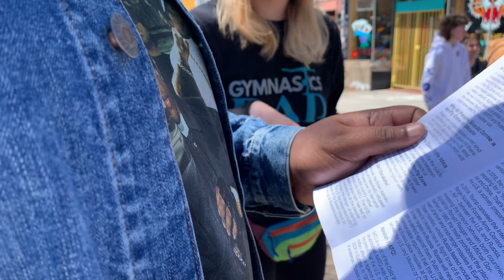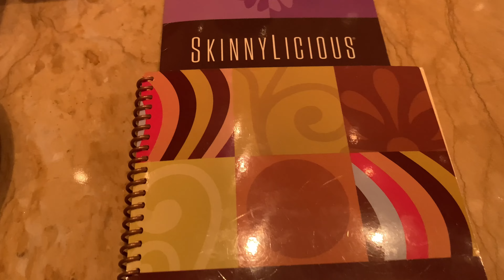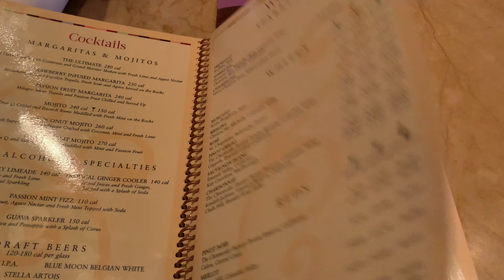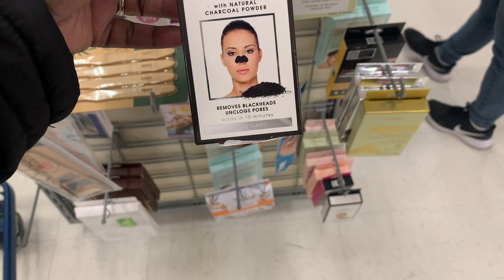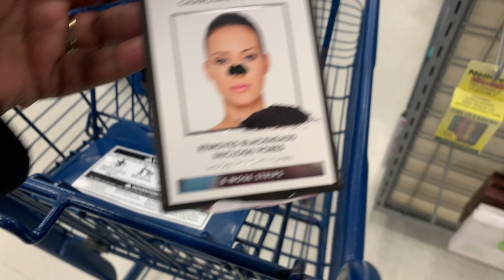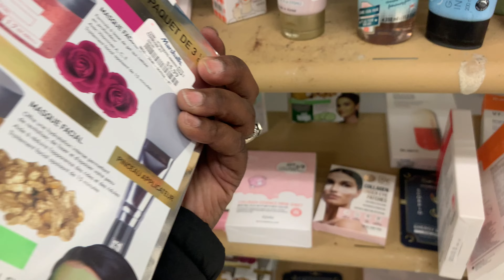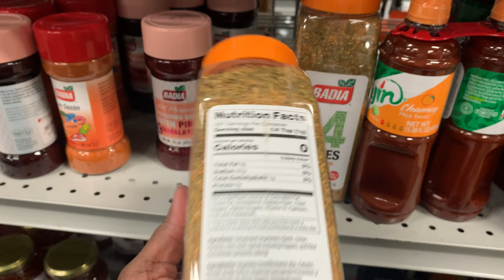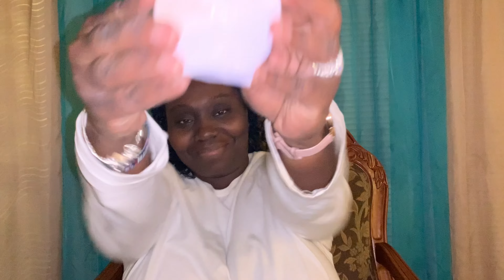VLOG: SPEND THE DAY WITH US | PLACES TO GO IN ATLANTA | HEET ATL|PERIMETER MALL |CHEESECAKE FACTORY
Hey guys, Welcome to The Cox Crew TV Channel where it’s all things FAMILY 💪🏾.

Facebook : The Cox Crew